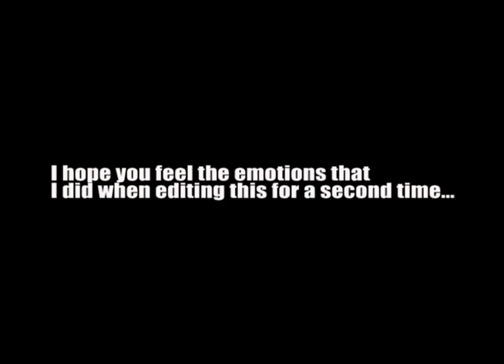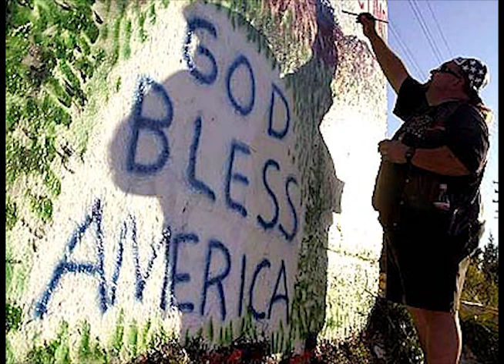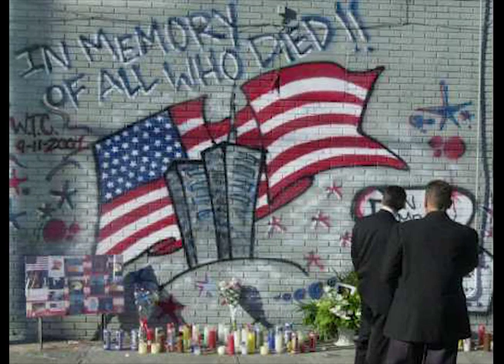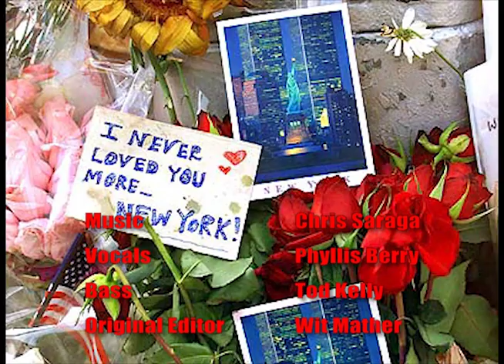Grace 911 Remake 16 Years After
This is a tribute to the fallen of 9/11 that we made 16 years ago.

Never forget what this event changed in each of us.

Chris Saraga of The 365